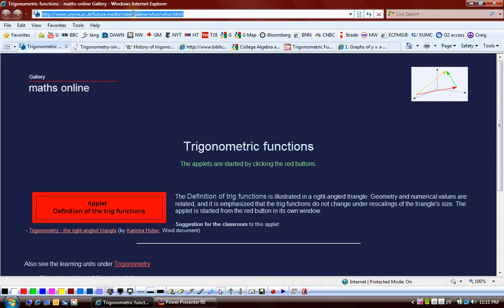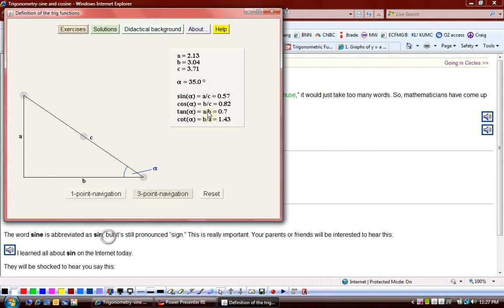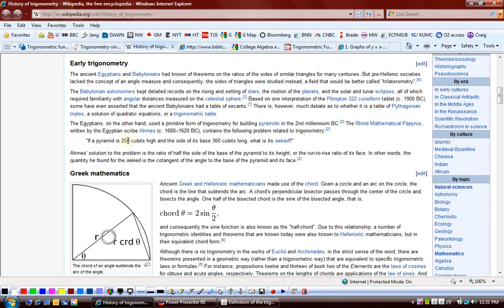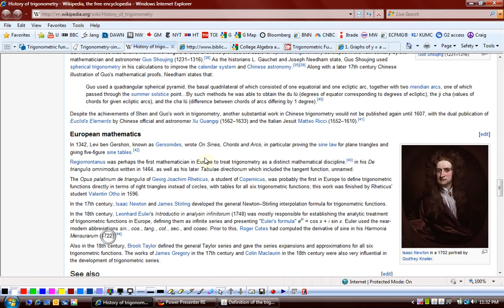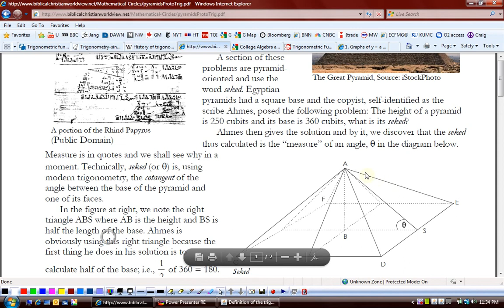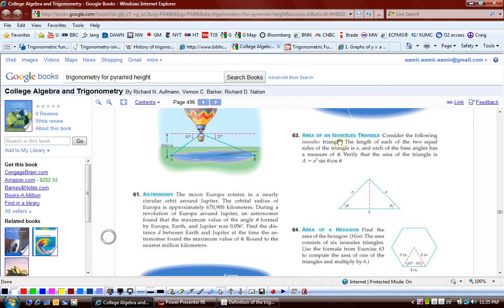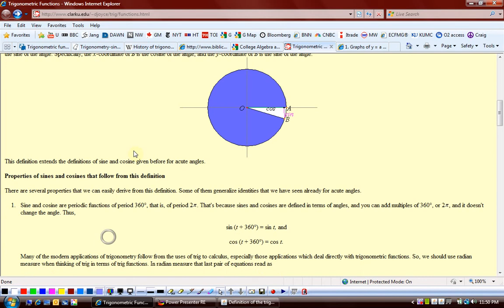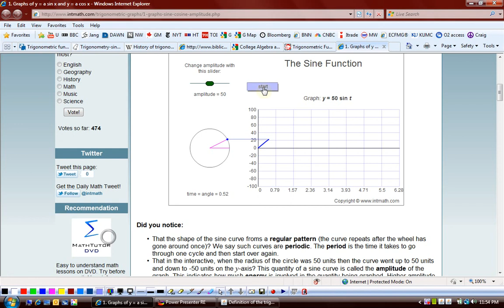(G10 MTH AAAIA) Matric Maths Unit 8, Topic 8.1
Edition = 2
Tibbat / Print = 7
Unit 8